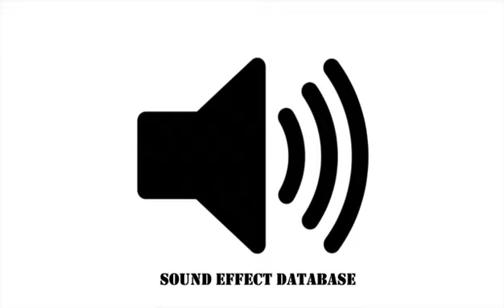Electric Wave Sound Effect